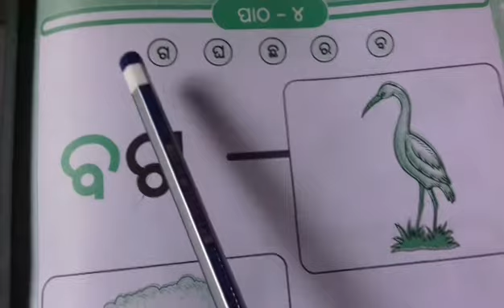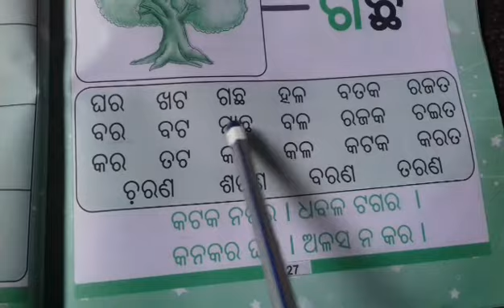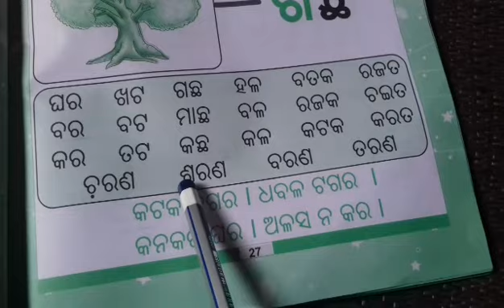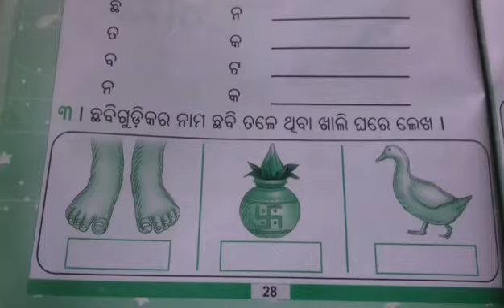Sub-Odia (UKG) ପାଠ-୪(page no-27)